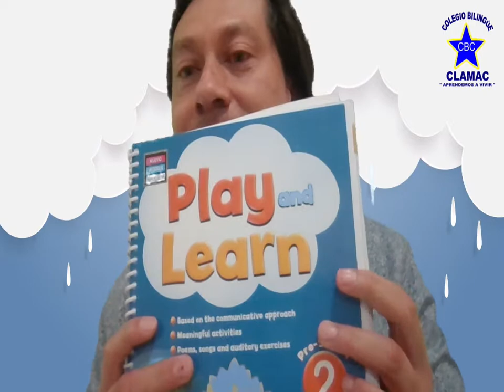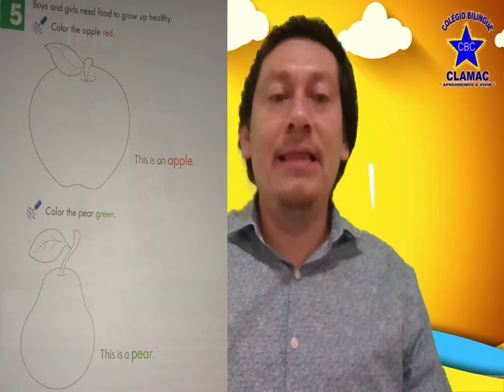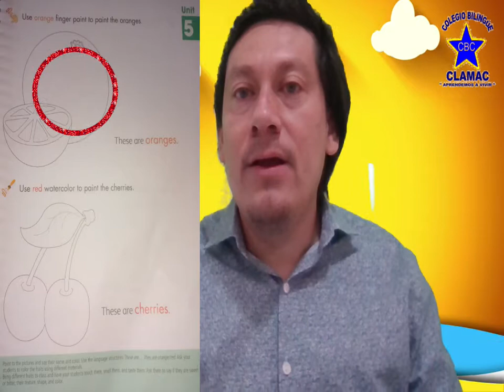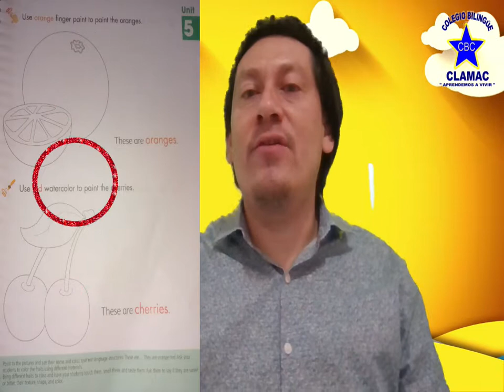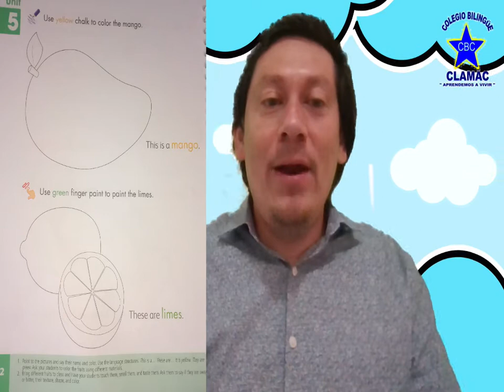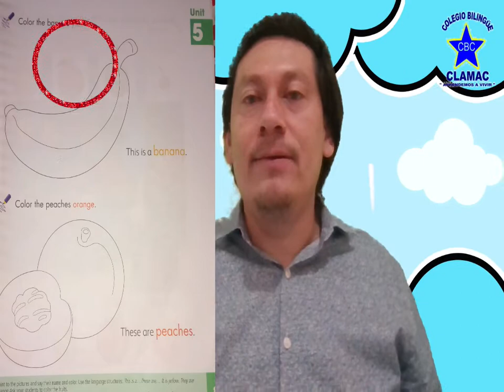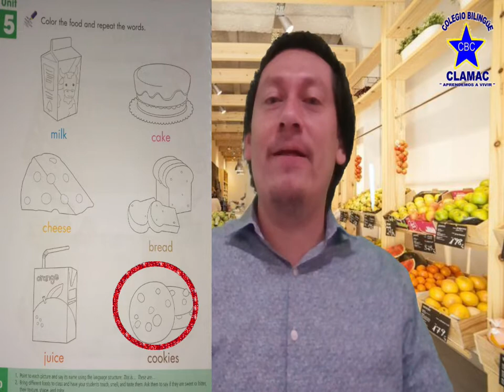English class 2nd grade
2nd Grade
English Class - Week # 18
Unit 5 - "Let's eat"